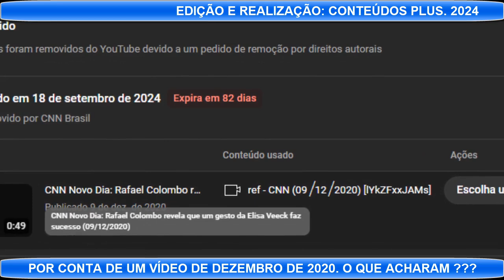MAIS UM STRIKE PARA CONTA (18/09/2024)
- Só tomei ciência do mesmo em 26/09/2024. Sim, nunca tive problemas com essa emissora, agora, mais uma para conta. Infelizmente.

- TODOS OS VÍDEOS da emissora sem qualquer exceção (incluindo vinhetas) estão privados por tempo indeterminado.